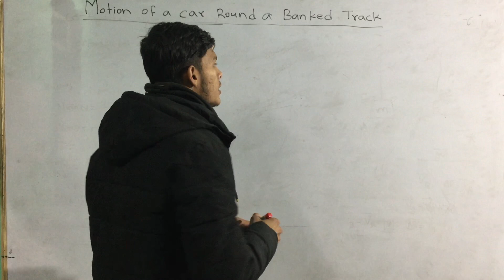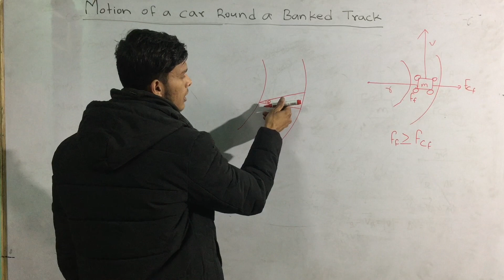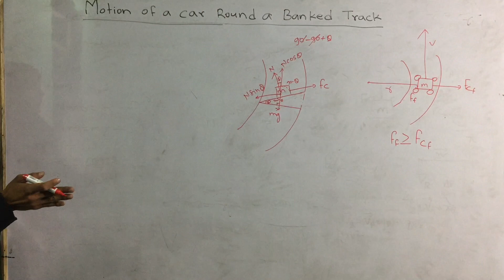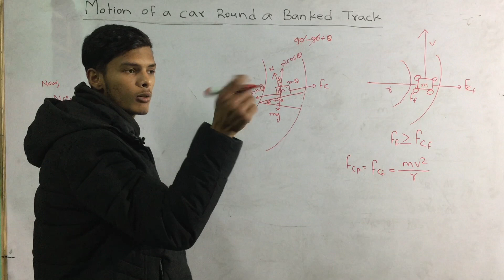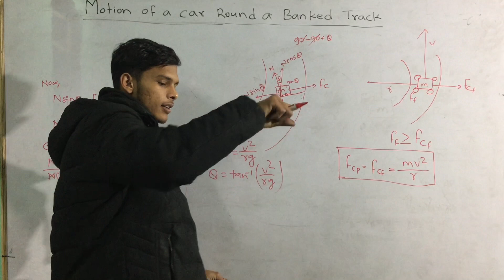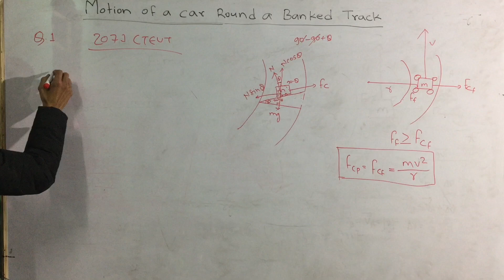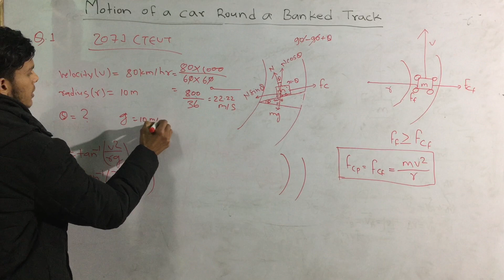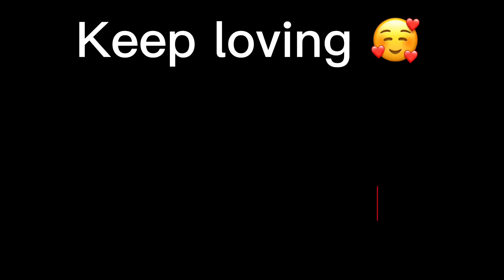Engineering physics 1st semester important questions || diploma in civil physics 1st semester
ctevt physics 1st semester important question ctevt || ctevt physics question paper
Diploma engineering physics 1st semester,
Engineering physics 1st semester diploma,

engineering physics 1st semester ctevt, Engineering physics 1st semester diploma,

Diploma physics 1st semester,
Diploma physics 1st year important questions,

Ctevt physics 1st semester,
Ctevt physics 1st year,

Engineering physics 1st semester important questions,
engineering physics 1st semester ctevt ,

Important question of engineering physics, Important questions in engineering physics 1st year,

ctevt physics 1st semester important question ctevt,
ctevt physics question paper,

Physics diploma 1st year,
Physics first sem important questions,

Physics first sem important numericals, Engineering physics 1st semester diploma,

1st year diploma physics,
Diploma 1st sem physics important questions,

Diploma old question practice physics,
Diploma old question practice engineering physics,

Ctevt 1st year physics,
Ctevt physics 1st,
Diploma first semester physics || Ctevt physics 1st semestre

Diploma physics 1st semester numerical || Engineering physics 1st semester numericals ctevt
Motion of a car round a banked track